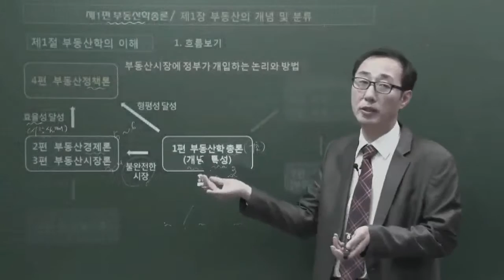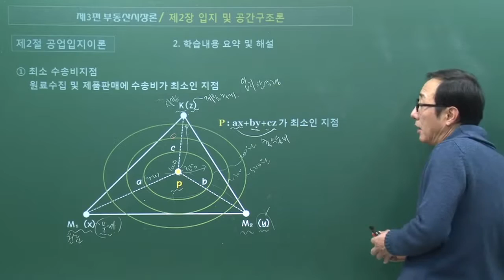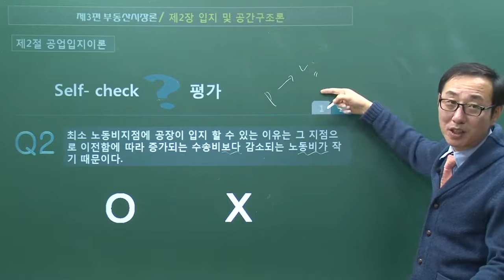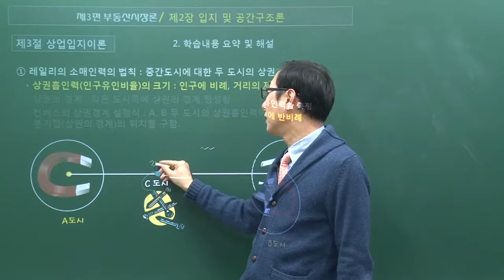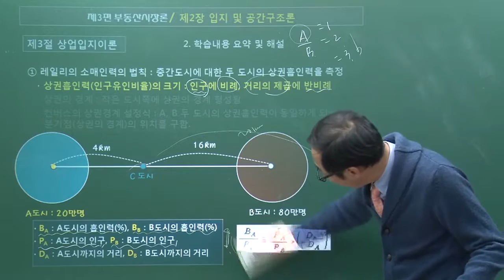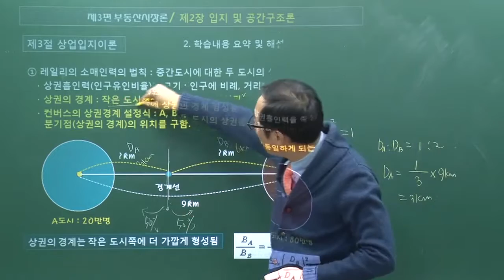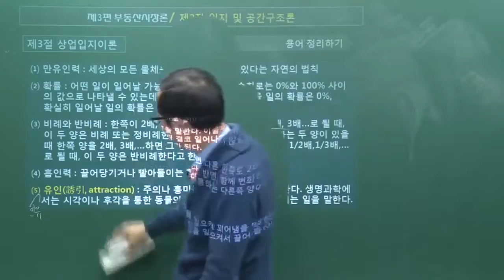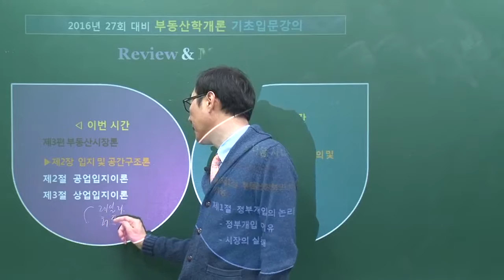제10강 공업입지이론